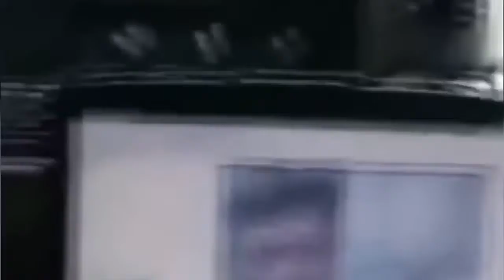10 most virgins found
Brothers and sisters in Christ, Today, I am going to explain an interpretation of our Lords parable, Jesus Christ, my God and Saviour, on the ten virgins. Nowadays, we have been programmed.

Most are aware of the 5 foolish and 5 wise virgins parable, but this may be the REAL MEANING: Shocking!!